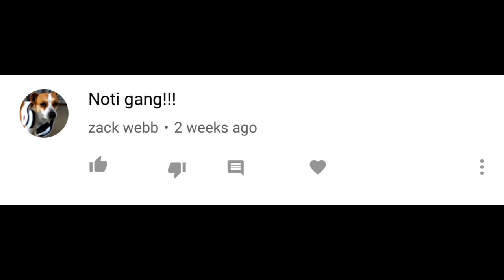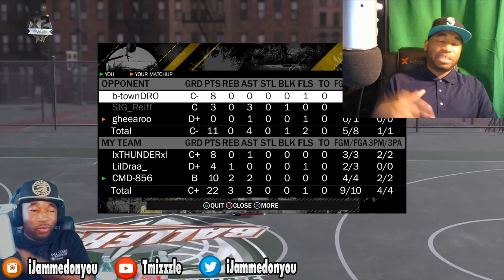Best Contested Greenlight Jumpshot | Never Miss Again | Best Jumpshot NBA 2k18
Best greenlight contested jumpshot in NBA 2k18 for all archetypes according to reddit including shot creator, pure sharp sharpshooter, shot creator playmaker, center, and stretch big after patch 5,6,9 or 10 11.For more great content don't forget to subscribe

PSN: TMIZZZLE